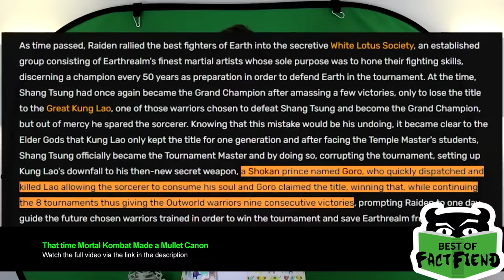Fact Fiend - Mortal Kombat: Come for the GORE, Stay for the LORE